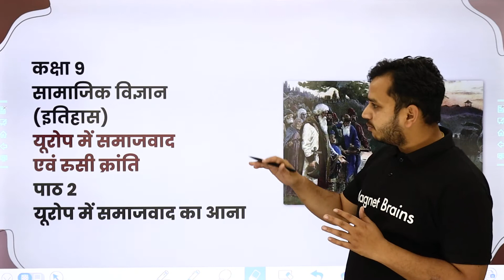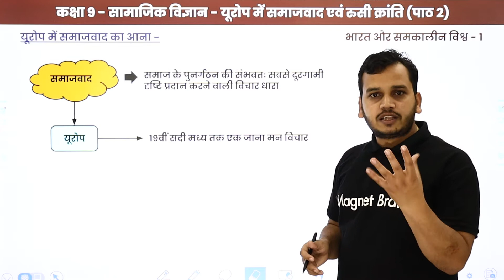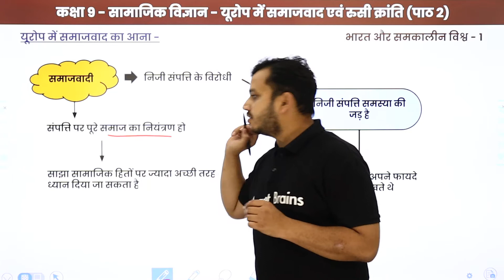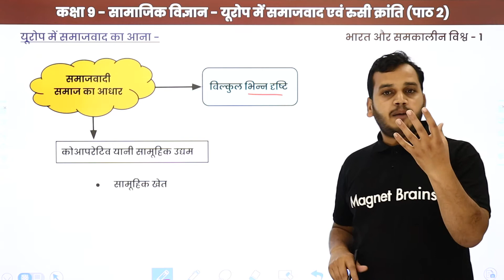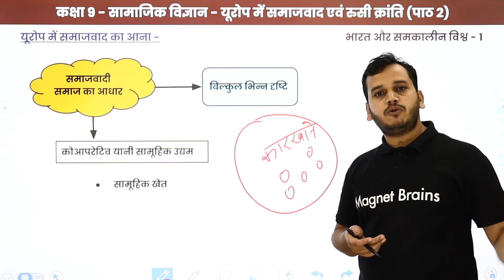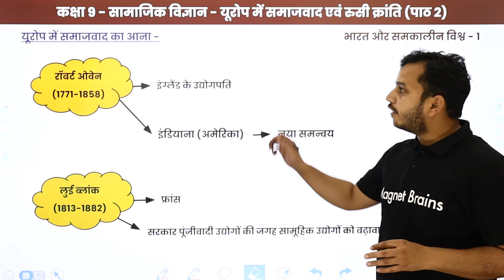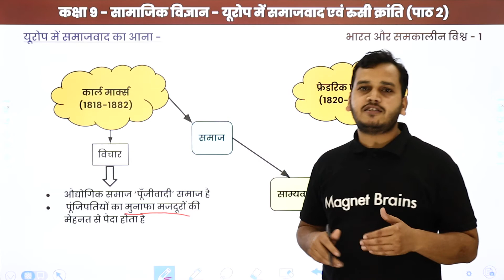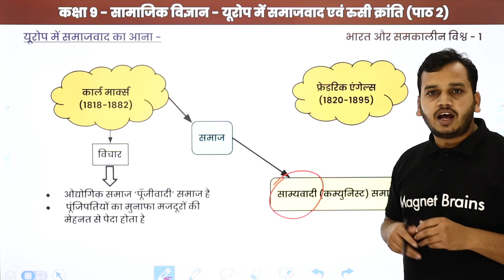यूरोप मे समाजवाद एवं रुसी क्रांति- यूरोप में समाजवाद का आना|NCERT/CBSE|Class 9 History Hindi Medium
✔️ Class: 9th
✔️ Subject: Social Science Hindi Medium / सामाजिक विज्ञान - NCERT/CBSE
✔️ Chapter: Socialism in Europe and the Russian Revolution / यूरोप मे समाजवाद एवं रुसी क्रांति / Europe mein Samajwaad evam Russian Kranti - Chapter 2
✔️ Topic Name: Socialism in Europe and the Russian Revolution The Coming of Socialism to Europe / यूरोप मे समाजवाद एवं रुसी क्रांति यूरोप में समाजवाद का आना / Europe mein Samajwaad evam Russian Kranti Yoorop Mein Samaajavaad Ka Aana
✔️ Topics Covered in This Video (by Ankur Sir): in This Video, कक्षा 9th सामाजिक विज्ञान कि भारत और समकालीन विश्व Book का Socialism in Europe and the Russian Revolution The Coming of Socialism to Europe / यूरोप मे समाजवाद एवं रुसी क्रांति यूरोप में समाजवाद का आना / Europe mein Samajwaad evam Russian Kranti yoorop mein samaajavaad ka aagaman has been taught.
00:00 इंट्रोडक्शन
01:07 यूरोप में समाजवाद का आना